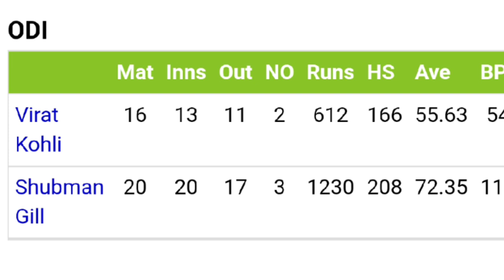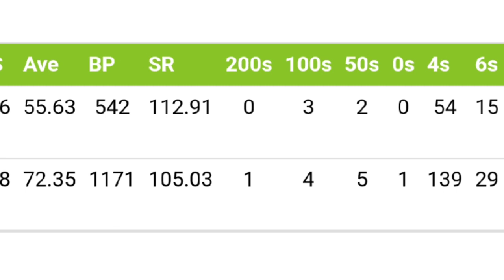Virat kohli vs shubman gill comparison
Virat kohli vs shubman gill comparison | kohli vs gill comparison | gill and kohli comparison |

In this video I have done the comparison between virat kohli and subhman gill, from a past few days there is a question that who will score more runs in this world cup and I have came up with a video in this video I have talked about comparison between kohli and gill with stats please don't offend with my any statement I am just putting my point of view so watch full video and enjoy it

Special thanks to @espncricinfo for providing me hd quality photos